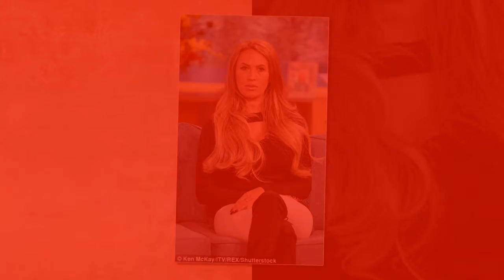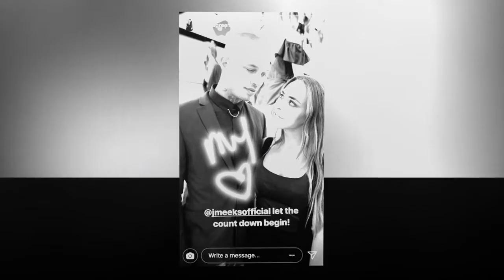Jeremy Meeks wife Melissa said heartbreak of husband leaving her for Topshop heiress Chloe Green.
She was stunned when photos of her husband kissing Topshop heiress Chloe Green, 26, on a yacht in Turkey surfaced online this summer.
And 'Hot Felon' Jeremy Meeks' estranged wife Melissa, 38, has now spoken about the devastating incident for the first time since the 33-year-old former jailbird turned model struck up a relationship with British billionaire Sir Philip Green's daughter.